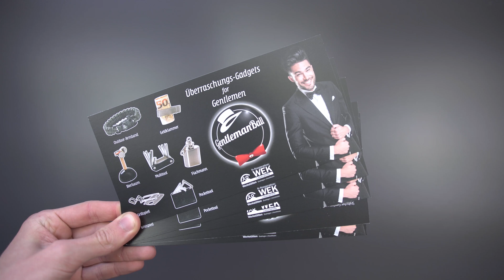“Die perfekte Geschenkidee“ MOKEY GentlemanBall Gadget Review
In diesem Video schauen wir und den Mikey Gentleman Ball mal etwas genauer an.
Die GentlemanBalls wurden mir von Mokey zum testen für dieses Video zur verfügung gestellt. Meine Meinung wird hierdurch natürlich nicht beeinflusst.

Beschreibung (von Mokey):
Der GentlemanBall ist das ideale Männergeschenk oder Mitbringsel für Männer. In jedem Ball (Durchmesser 9 cm) steckt eine coole Überraschung für Ihn, die Männerherzen auf jeden Fall höher schlagen lässt.

Insgesamt gibt es sieben verschiedene Überraschungs- Gadgets. Je nach Inhalt ist auch zusätzlich ein Pflegetuch oder eine Pflegesalbe für Schuhe enthalten. Welches Gadget Ihr in der Kugel haben wollt, könnt Ihr euch natürlich raussuchen.